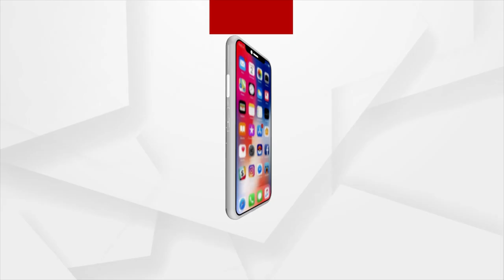Brilliant caves in Bhubaneswar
Khanadagiri and Udayagiri are twin hills on the outskirts of Bhubaneswar. These hillocks have ancient caves where Jain saints lived.  The famous Hatigumpha inscriptions are found in Udayagiri hills. It is believed that Mahavir Jain had visited the hills.